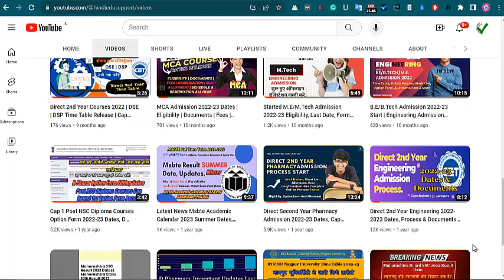MahaDBT Scholarship Not Received Why? Under Scrunity Pending, Second Installment Problem Why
Video About Why MahaDBT Scholarship Not Received? Why Your Scholarship Status is Under Scrunity Pending, Check The Solution Form MahaDBT Scholarship Second Installment Problem 2023 And All Years Before 2022. For the Full Video Check The URL